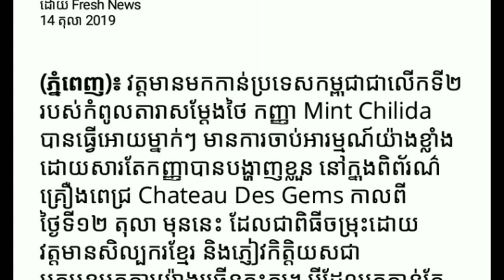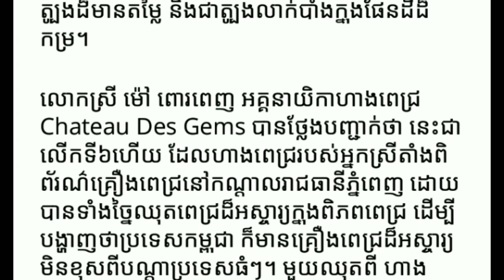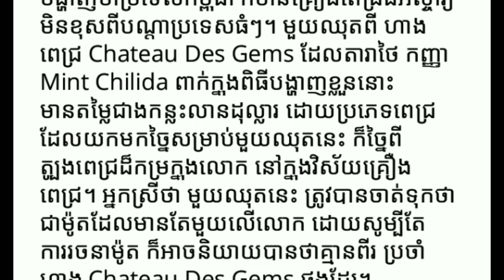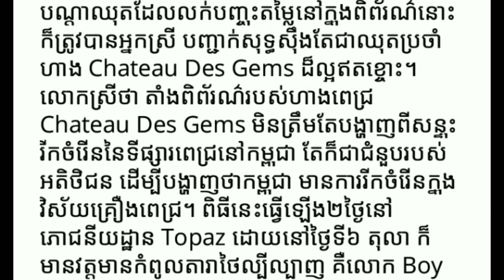តារាថៃល្បី Mint Chilida គ្រង​គ្រឿងពេជ្រ​តម្លៃ​ជាង​កន្លះលាន​ដុល្លារ Yan Sun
តារាថៃល្បី Mint Chilida គ្រង​គ្រឿងពេជ្រ​តម្លៃ​ជាង​កន្លះលាន​ដុល្លារ
ម្នាក់មួយផងដើម្បីទទួលបានវីដេអូនិងព័ត៌មានថ្មីៗសូមអរគុណ

*** សូមទំនាក់ទំនងតាមរយៈ

chanel Yan Sun
បង្កើតឡើងក្នុងគោលបំណងដើម្បីរកលុយតាម youtube
និងផ្ដល់ពត៌មានថ្មីៗទាន់ហេតុការណ៍
ព័ត៌មានកម្សាន្ដប្រចាំថ្ងៃ ព័ត៌មានប្លែកៗ
ព័ត៌មានសង្គម ជូនដល់បងប្អូនទស្សនានិងស្តាប់កំសាន្ត